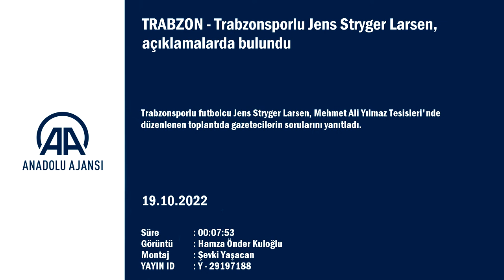Jens Stryger Larsen: Buraya adaptasyon sürecim fazla uzun...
GÖRÜNTÜ DÖKÜMÜ :
- Trabzonspor'un futbolcusu Jens Stryger Larsen'in basın toplantısı için gelişi
- Jens Stryger Larsen'in soruları yanıtlaması
- Jens Stryger Larsen'in poz vermesi TRABZON (AA) - Trabzonsporlu futbolcu Jens Stryger Larsen, Mehmet Ali Yılmaz Tesisleri'nde düzenlenen toplantıda gazetecilerin sorularını yanıtladı.